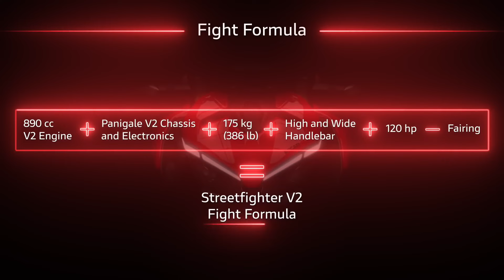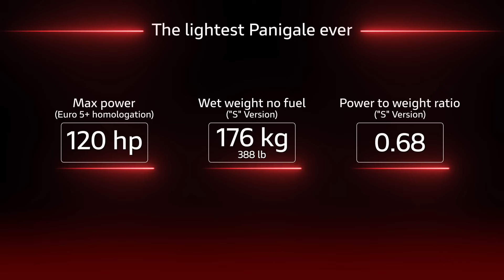✅Ducati Panigale V2 2025✅ ! moins de puissance mais.. magnifique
liens pour le Carpuride W702B Pro (se monte directement avec le support gps bmw) + compatible avec les autres.

Rejoins moi sur Insta je réponds et je suis actifs

Merci de me contacter par mail UNIQUEMENT pour des raisons professionnelles (propositions de moto que vous possédez ou partenariats uniquement),